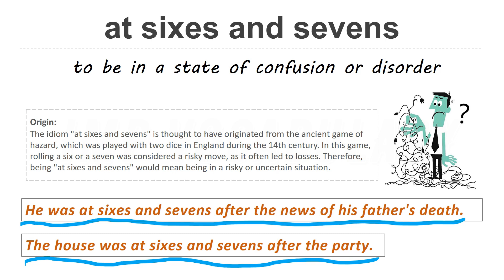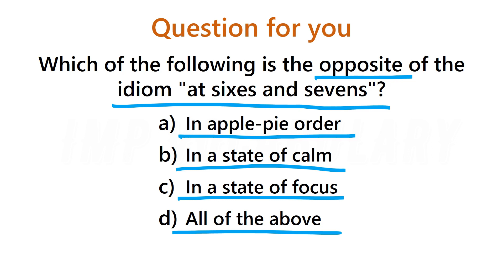at sixes and sevens idiom phrase trick origin story sentence MCQ example Meaning in Hindi Imp Vocab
idiom meaning in Urdu with examples  | Imp Vocabulary | by Rahul Thakur

At sixes and sevens
Meaning
= to be in a state of confusion or disorder

Example
= He was at sixes and sevens after the news of his father's death.
= The house was at sixes and sevens after the party.